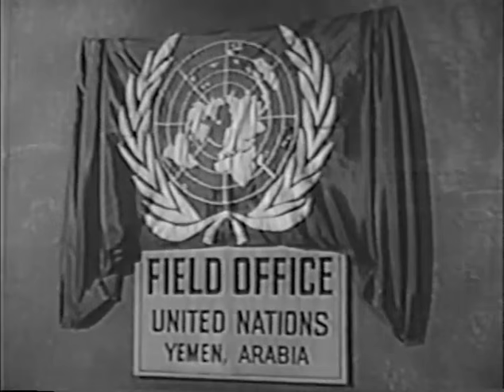Soldiers of Fortune S2E13 - Slave Market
Soldiers of Fortune Ep13 - Tim is captured and sold in an Arabian slave auction. Toubo desperately tries to organize a rescue.